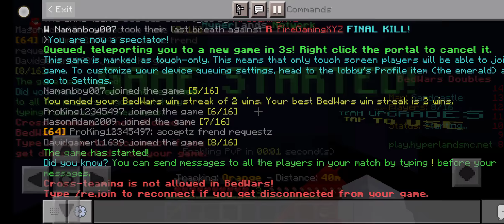Minecraft part 15